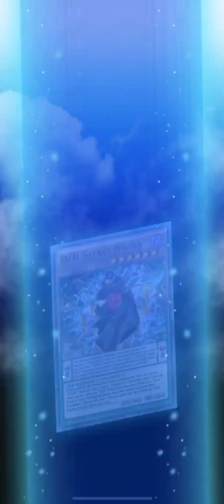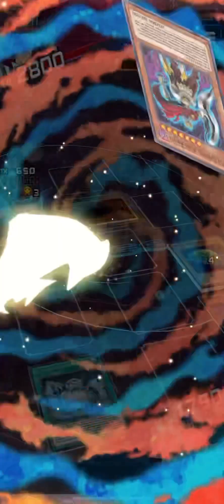Yu-Gi-Oh! Duel Links - When Declan Meets Arkana at Kaiba Corporation Cup February 2023 x Day 9